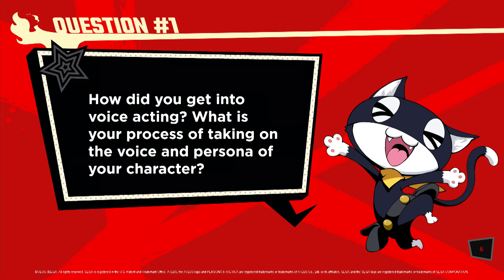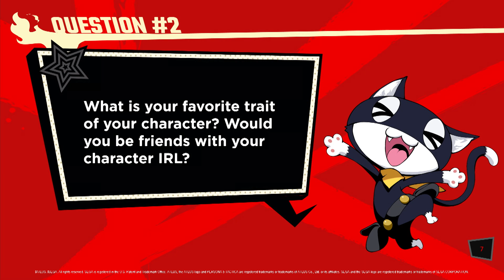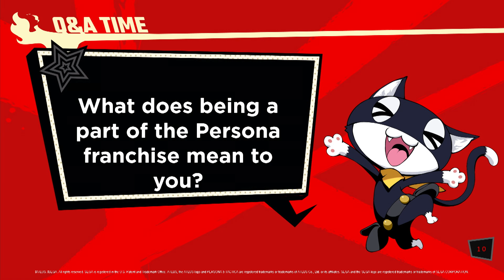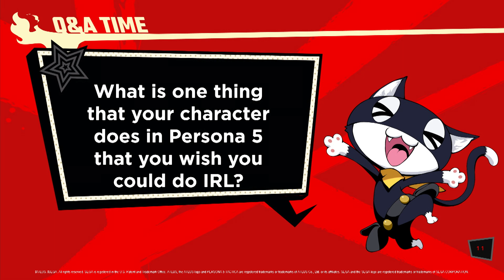Persona 5 Tactica Voice Actor Panel | Anime Expo 2023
Missed Anime Expo this year? No need to worry - we’re bringing the Persona 5 Tactica Voice Actor Panel to you! ⚡

Join host Chris Lam and panel guests Xanthe Huynh, Cherami Leigh, Matthew Mercer, and Leeanna Albanese as they tackle burning questions from the fans!

Persona 5 Tactica releases November 17, 2023. Pre-order available now